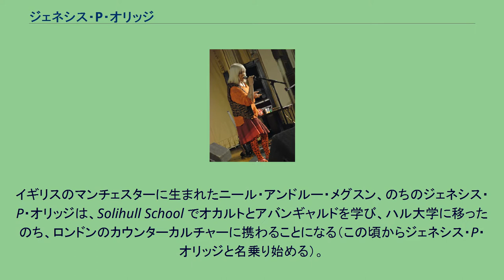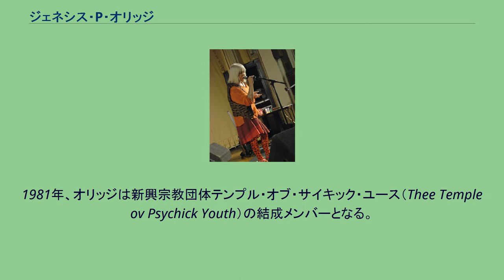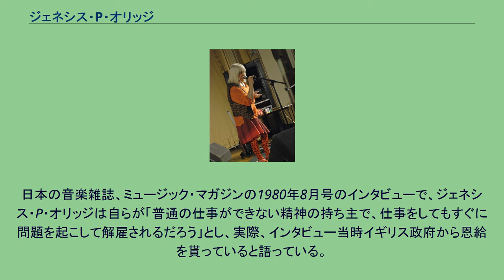ジェネシス・P・オリッジ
ジェネシス・P・オリッジ （Genesis Breyer P-Orridge、本名Neil Andrew Megson 1950年2月22日 - 2020年3月14日）は、イギリスのマンチェスターにあるヴィクトリア・パーク出身のアーティスト、ミュージシャン、パフォーマンスアーティスト、俳優。
インダストリアル・ミュージックの創始者のひとりとして、また新興宗教団体テンプル・オブ・サイキック・ユースの創始者としても知られる。
性別に関してはサード・ジェンダーを自認している。
イギリスのマンチェスターに生まれたニール・アンドルー・メグスン、のちのジェネシス・P・オリッジは、Solihull School でオカルトとアバンギャルドを学び、ハル大学に移ったのち、ロンドンのカウンターカルチャーに携わることになる（この頃からジェネシス・P・オリッジと名乗り始める）。
その後キングストン・アポン・ハルに戻り、当時の交際相手であったコージー・ファニ・トゥッティと共にクーム・トランスミッションを結成した。
クーム・トランスミッションの活動の後、オリッジはトゥッティとクリス・カーター、ピーター・クリストファーソンと共にインダストリアル・ミュージックのバンド 、スロッビング・グリッスルを1975年に結成。
1981年で一度活動を終え、2003年に活動再開し2010年に解散している（なおオリッジはツアー活動を拒否しバンドを脱退している）。
スロッビング・グリッスルの最初の活動終了後、オリッジはバンドメイトであったクリストファーソンらと共にサイキックTVを結成。
メンバーと音楽性を変えつつ、活動休止を挟みながら現在も活動している。
その一方、ソロとしても活動し、秋田昌美やゼヴなどとコラボレーションを展開した。
1981年、オリッジは新興宗教団体テンプル・オブ・サイキック・ユース（Thee Temple ov Psychick Youth）の結成メンバーとなる。
黒魔術、性魔術にもとづく自己変革を目指した団体である。
この活動のため、オリッジはイギリス国外退去処分をうけ、現在の居住地のニューヨークに移ることとなる。
2017年10月に慢性骨髄単球性白血病と診断され、2020年3月14日にニューヨーク市で70歳で死去。
日本の音楽雑誌、ミュージック・マガジンの1980年8月号のインタビューで、ジェネシス・P・オリッジは自らが「普通の仕事ができない精神の持ち主で、仕事をしてもすぐに問題を起こして解雇されるだろう」とし、実際、インタビュー当時イギリス政府から恩給を貰っていると語っている。
オリッジの代名詞として語られている、「パンドロジェニー・プロジェクト（Pandrogeny Project）」（いわゆる性転換）は、2番目の妻であるレディー・ジェイ（Jacqueline Mary Breyer、2007年死去）の外見を目指して行われたものである。
（ジェネシス・P・オリッジ 名義） （Thee Majesty名義）